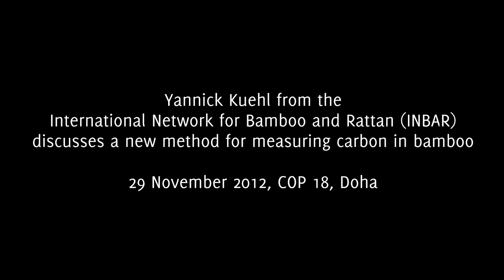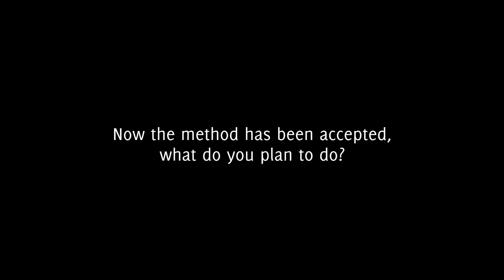Dr Yannick Kuehl on how the new bamboo carbon accounting method has been accepted in China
Chinese companies can now buy local, bamboo carbon credits.

Dr Yannick Kuehl from the International Network for Bamboo and Rattan (INBAR) discusses the new bamboo carbon accounting methodology INBAR has developed alongside its Chinese partners - that has just been accepted by China's state forestry administration.

For more stories from the UN Climate talks in Doha,